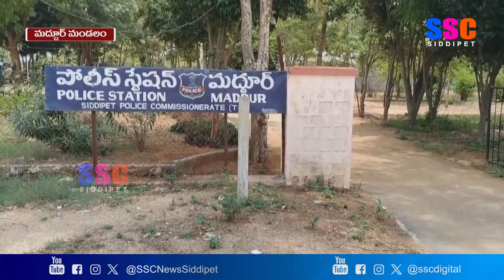మద్దూరు నూతన ఎస్ఐ షేక్ మహబూబ్ || SSC NEWS